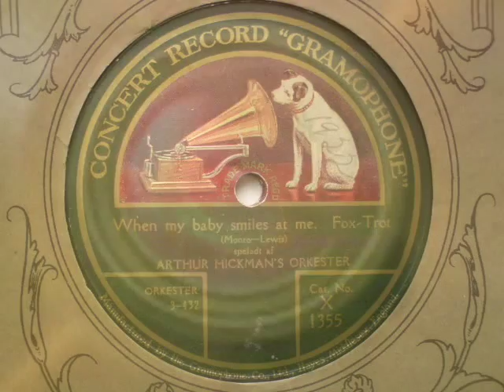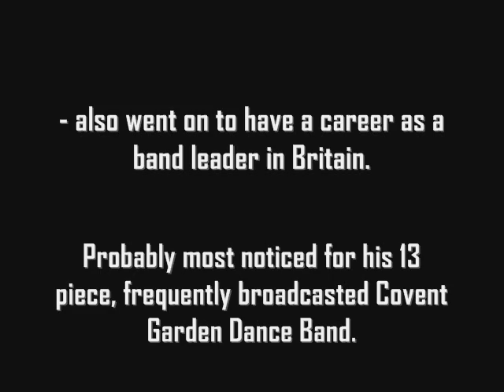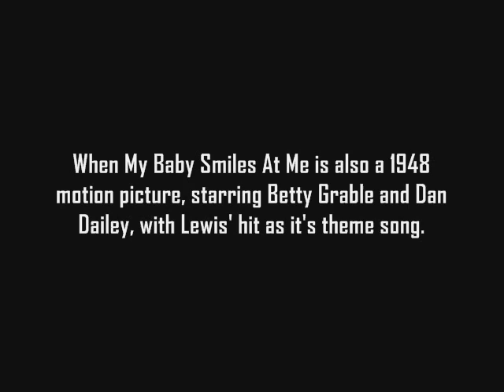Art Hickman's New York London Five - When My Baby Smiles At Me